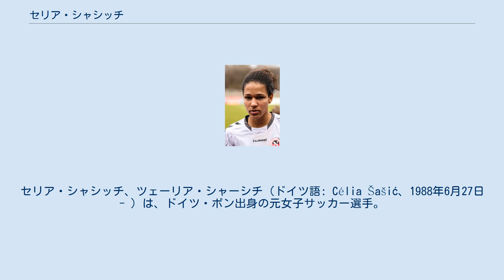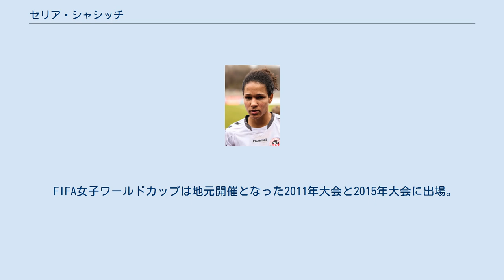セリア・シャシッチ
アイントラハト・フランクフルト・フラウエンの選手
セリア・シャシッチ、ツェーリア・シャーシチ（ドイツ語: Célia Šašić、1988年6月27日 - ）は、ドイツ・ボン出身の元女子サッカー選手。
1.FFCフランクフルト最終所属。
2015年のFIFA女子ワールドカップでゴールデンブーツ（大会得点王）となり、同大会をもって現役を引退。
2015年度のUEFA欧州女子最優秀選手賞を受賞している。
結婚前の姓はオコイノ・ダ・エムバビ（Okoyino da Mbabi）であった。
 1988年6月27日にボンに生まれる。
5歳の時、長兄の影響でサッカーを始める。
 2004年、当時ブンデスリーガ・1部に在籍していたSC07バート・ノイェンアールに加入。
すぐに主力としてレギュラーに定着した。
2012年にはドイツ年間最優秀選手賞の女子部門に選出された。
 2013年6月に1.FFCフランクフルトに移籍。
2014-15シーズンのUEFA女子チャンピオンズリーグでは得点王に輝き、チームの優勝に貢献した。
ブンデスリーガでは2013-14と2014-15シーズンに得点王となった。
 2004年から2006年までの間、ドイツの年代別代表に選出されていた。
2004年のFIFA U-19女子世界選手権（現FIFA U-20女子ワールドカップ）ではグループリーグで3得点をあげ、チームの優勝に貢献した。
 フル代表には2005年1月のオーストラリアで初めて選出され、同年9月のカナダとの親善試合で代表初ゴールをあげた。
 2008年、北京オリンピックでは銅メダルを獲得。
自身は無得点であった。
 UEFA欧州女子選手権には2009年大会と2013年大会に出場し、それぞれ1得点と2得点をあげ、ともにチームの優勝に貢献。
 FIFA女子ワールドカップは地元開催となった2011年大会と2015年大会に出場。
2011年大会はグループリーグで2得点をあげたが、準々決勝で同大会優勝国の日本に敗れた。
2015年大会は6得点をあげてゴールデンブーツ（大会得点王）に輝くものの、準決勝のアメリカ合衆国戦で先制点のチャンスとなるPKを外し、チームもここで敗退となった。
 2013年8月、クロアチア人サッカー選手であるマルコ・シャシッチ（Marko Šašić）と結婚し、オコイノ・ダ・エムバビから現在の姓へと変わった。